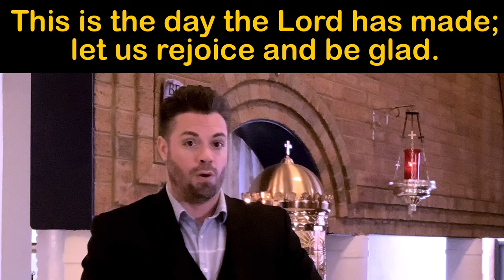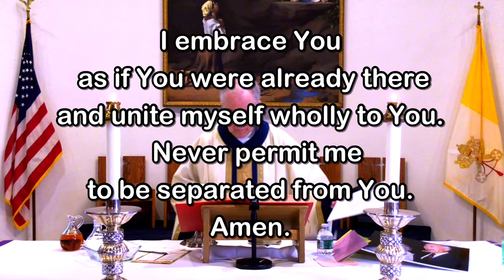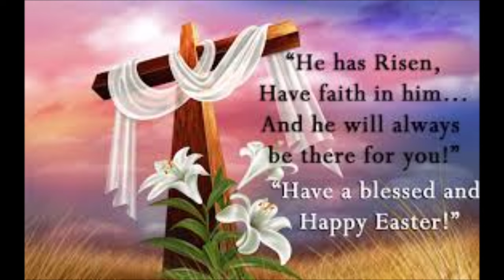Easter Sunday Mass - March 31, 2024 - Msgr. Jim Lisante, Pastor, Our Lady of Lourdes Church.